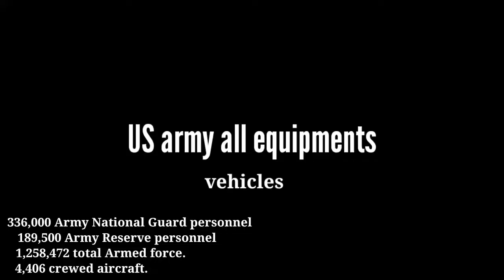USA army all vehicles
USA army all vehicles | Tank | Aircrafts | MWV | Armoured carrier | Trucks